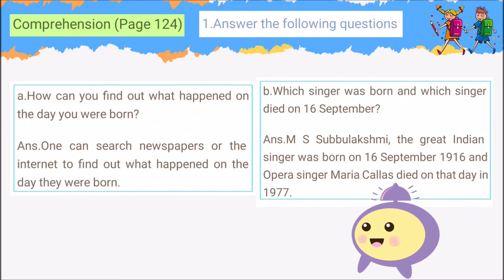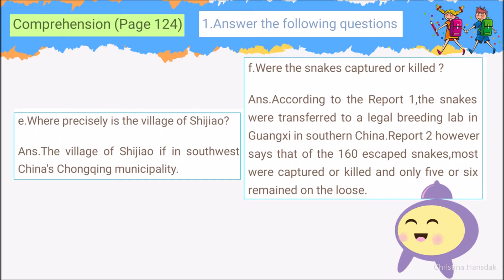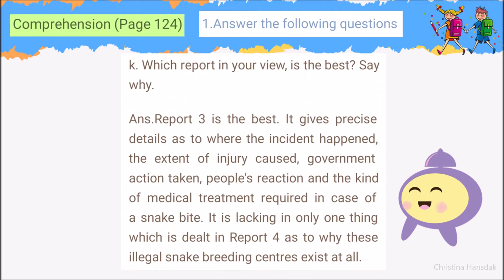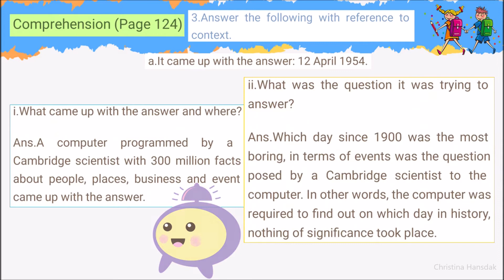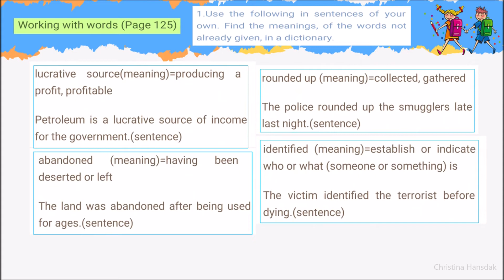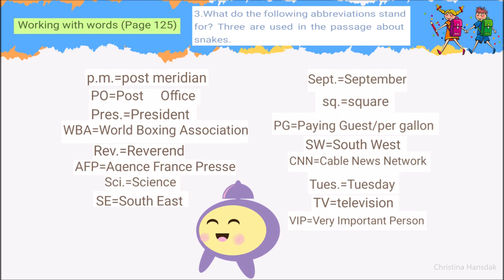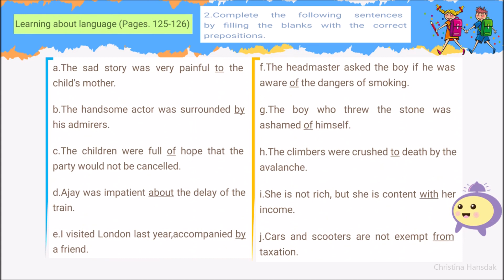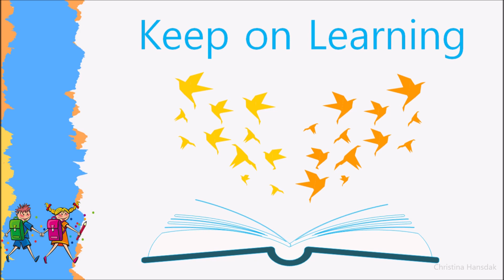Class 6 (New Oxford Modern English) Lesson 11 Snakes on the Loose (Q/A & Exercises)